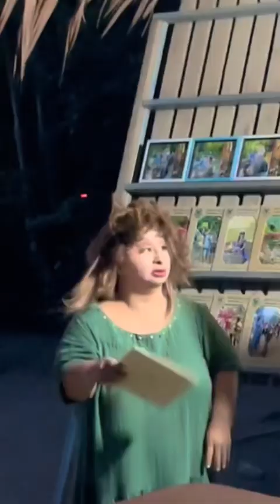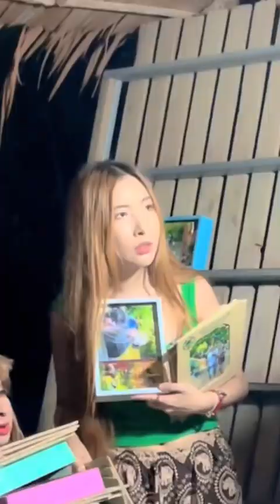ละครสั้นมองช้าง ตอน เตียงหวายอย่าหลายใจ🤣🤣